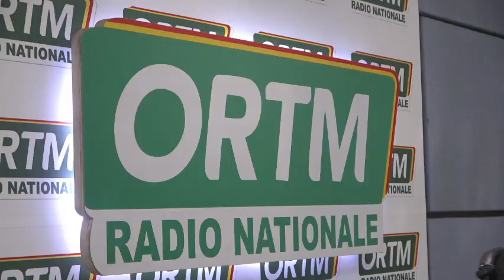Edition de 13heures du 09 juin 2023 du journal parlé de la radio nationale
Présentation : Seydou FOMBA
Mise en ligne ; Sékou TRAORE
Mise en ligne : Tamsir DIABATE